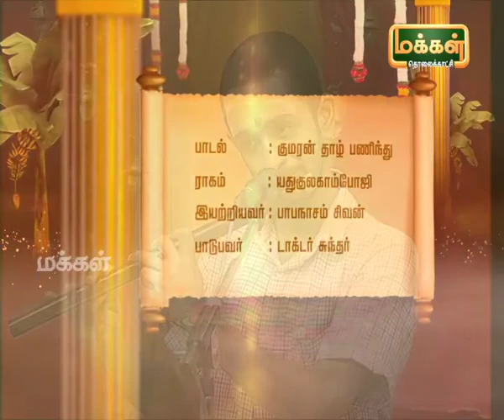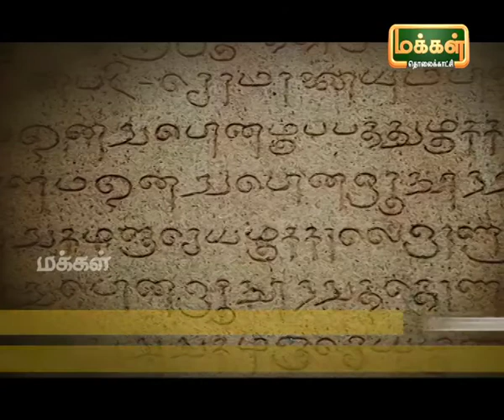Kalaimamani Dr. S.Sunder l Origin of Tamil Music - Pannisai Viththagargal | Thevaram | Epi 132